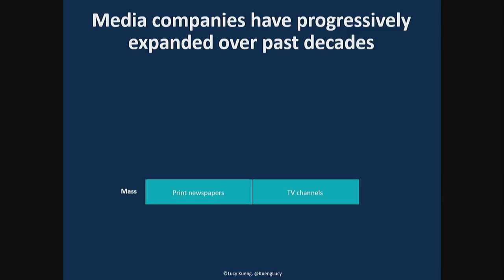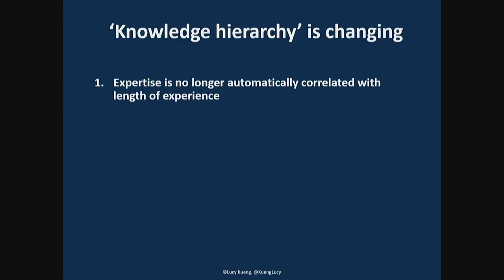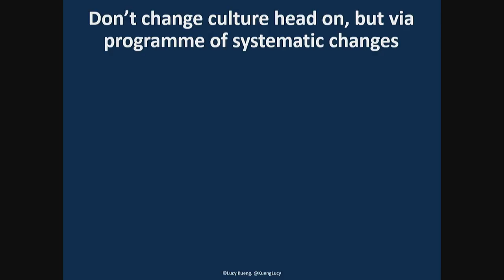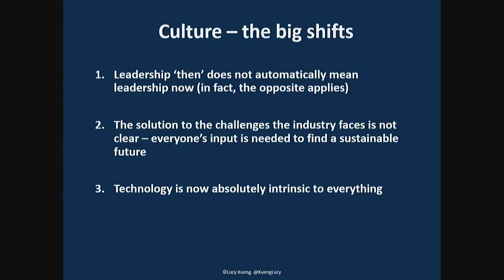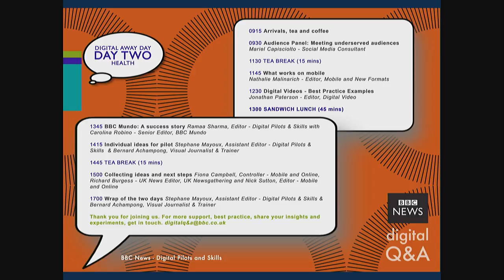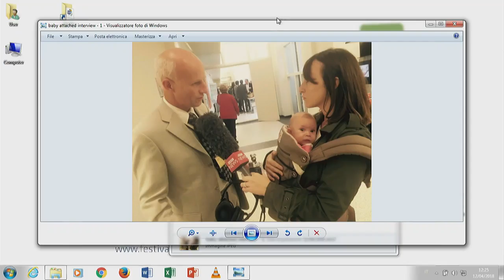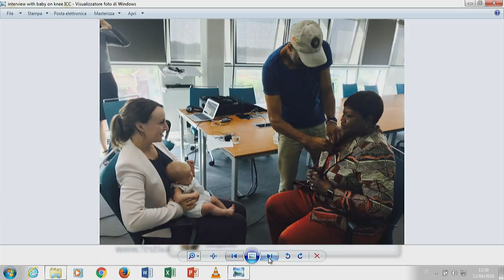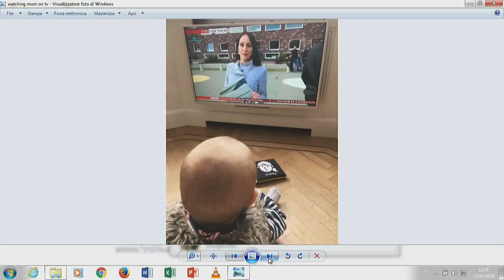Foreign correspondents: how women have changed the role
From bureaus and Baghdad, Kabul and Pyongyang to editing suites in major capitals, more women than ever are shaping the news we receive from the rest of the world. What's changed as women take up traditionally "coveted" places as reporters, producers, and photographers, on the front lines and in major cities around the world? What — we'll just say it — has gotten better? And how are women and their allies tackling the challenges that remain? Organised in association with the International Women's Media Foundation.
Con: Alison Baskerville (documentary photographer), Anna Holligan (foreign correspondent BBC), Jean Lee (global fellow Woodrow Wilson Center), Jina Moore (East Africa bureau chief The New York Times), Cassandra Vinograd (freelance journalist), Cassandra Vinograd